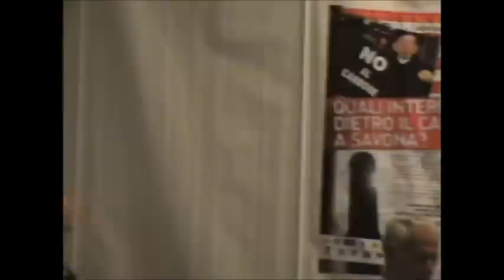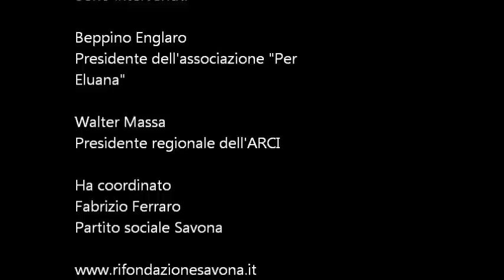Naturalmente liberi di scegliere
Festa nazionale di Liberazione - 6 agosto 2012
"Naturalmente liberi di scegliere - Eluana, la vita senza limiti" con Beppino Englaro, Presidente dell'associazione "Per Eluana", Walter Massa Presidente regionale dell'ARCI. L'incontro è coordinato da Fabrizio Ferraro del Partito Sociale di Savona.